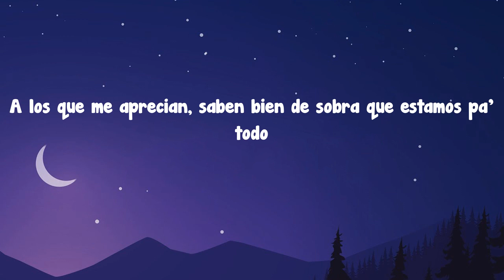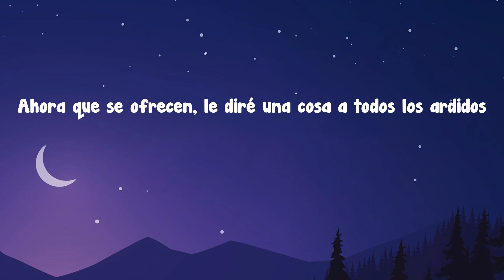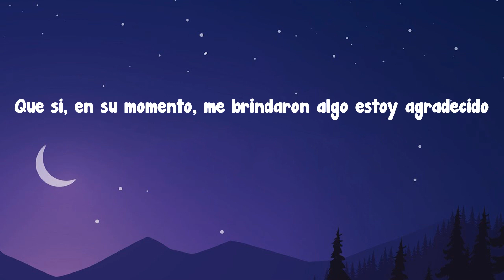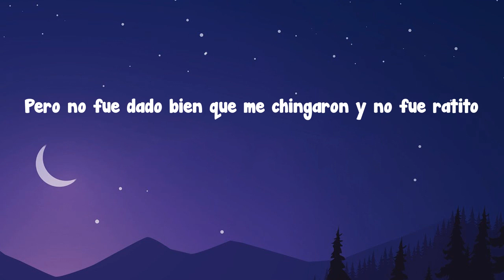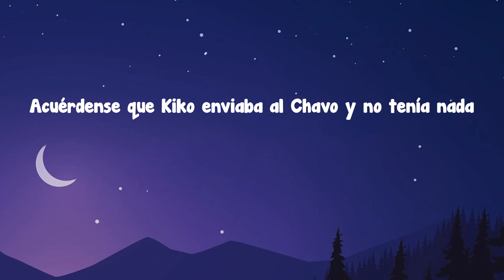Los Dos Carnales - El Envidioso (Letra/Lyrics)